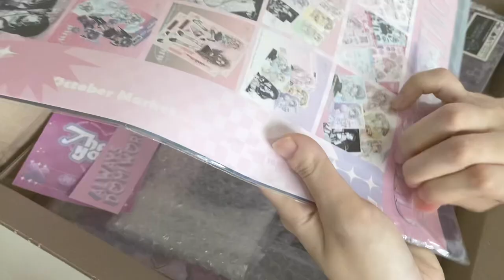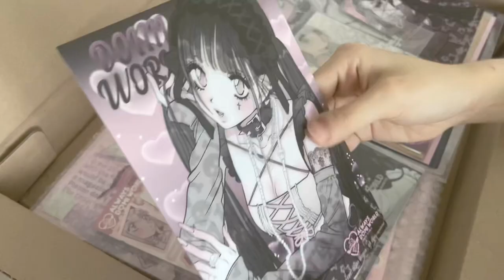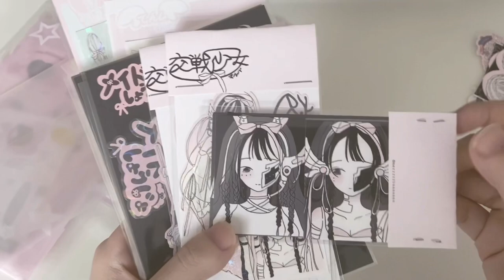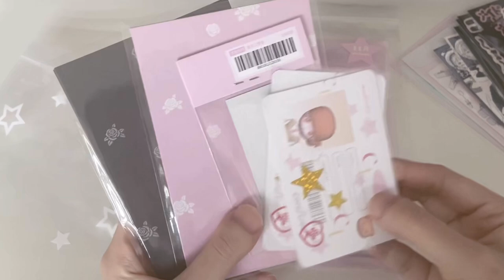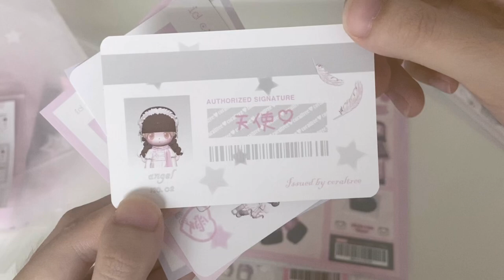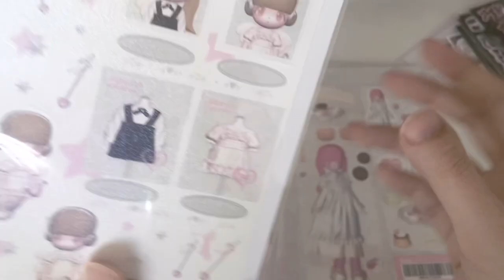【沉浸式开箱vlog】「［Bye 2022] ᕱ⑅ᕱ -Domi-Coraltree-Merba-Mercari-MyMelody 」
Ins. @1to_00